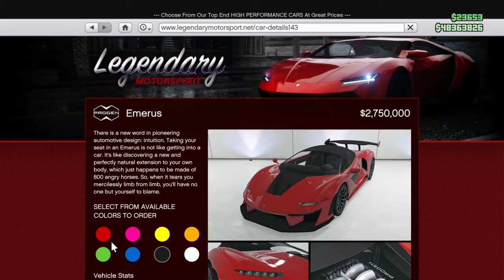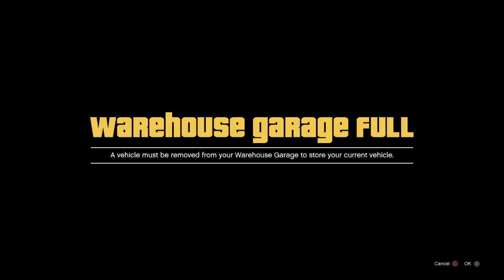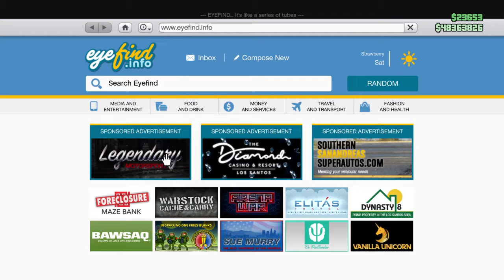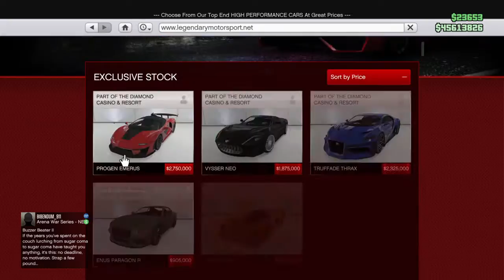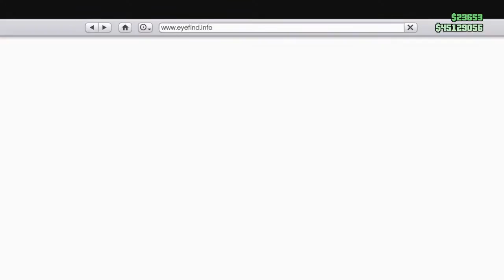Grand Theft Auto V_20190815101743